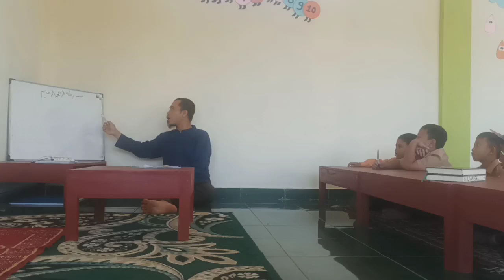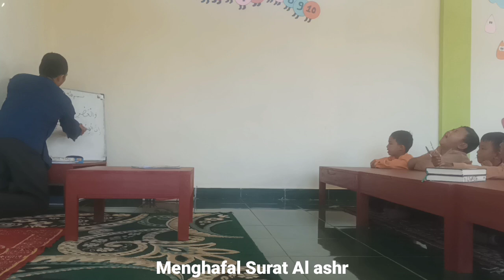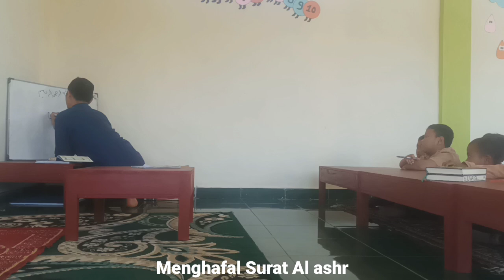Menghafal Surat an Nashr bersama SDIT Darul Huffad Lombok